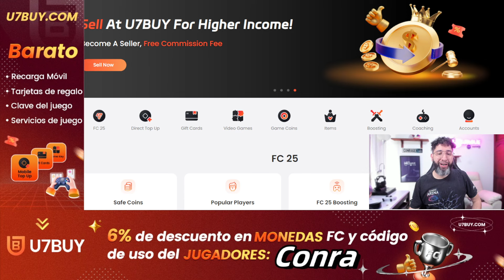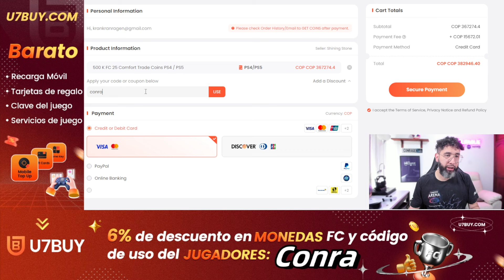TOP 10 DEFENSORES CENTRALES EN FC 25!!!